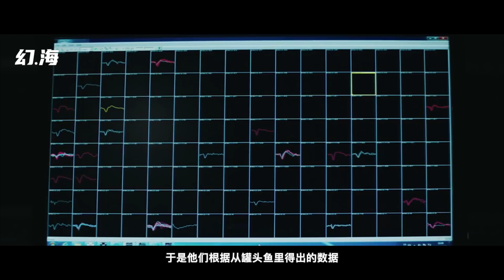太陽系曾有兩顆生命星球，壹個是地球，另壹個在哪？科幻巨著《星之繼承者》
建議：務必要回顧上集，不然下集信息量太大.
太陽系曾有兩顆生命星球，壹個是地球，另壹個在哪？科幻巨著《星之繼承者》，完結篇。
《星之繼承者》原著：詹姆斯.霍根，作品誕生于1977年。中文版由八光分文化、新星出版社聯合出品。